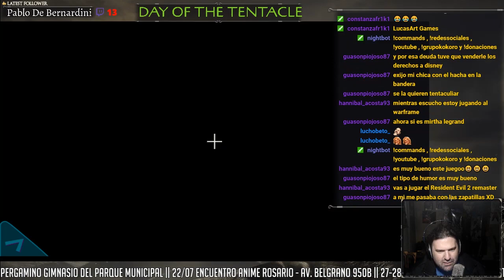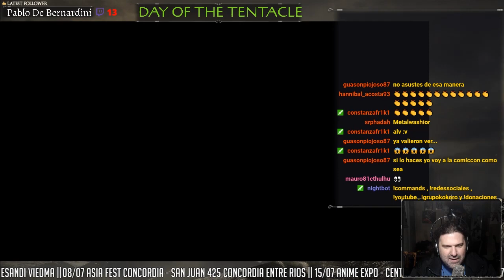El día que los Tentaculos dominaron el mundo - Day of the Tentacle #5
(con estas donaciones ayudas al crecimiento del canal, renovar equipamiento, mejorar la calidad de los videos, y conseguir juegos originales para apoyar a los desarrolladores)

CONSEGUI TU CD DEL GRUPO KOKORO!

TASCAM

No se olviden de compartir y darle Asistire a los eventos :D!

Recorda compartir, así podemos seguir produciendo mas Fandubs y covers.

BattleTag: metalwarrior#1908

Invocador LOL:
6metal6warrior6